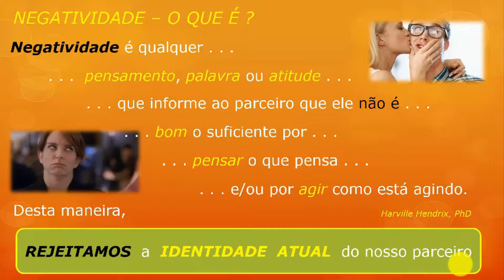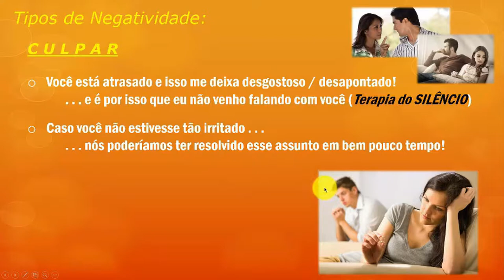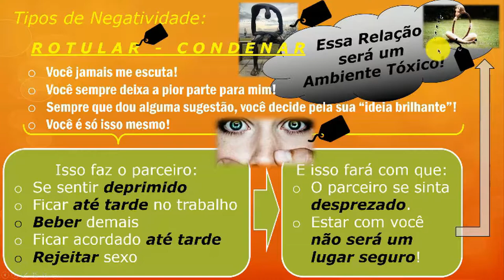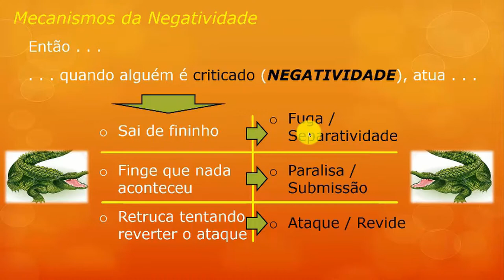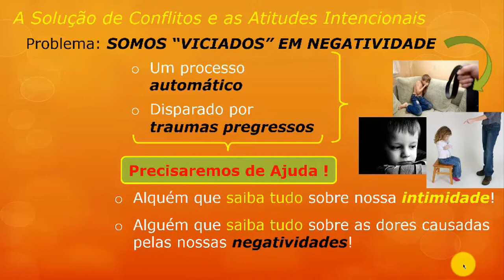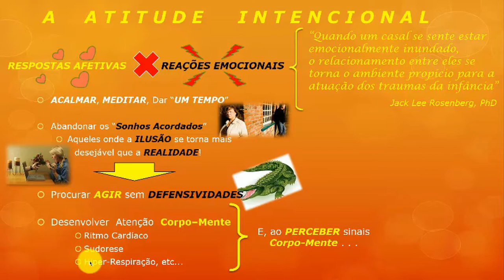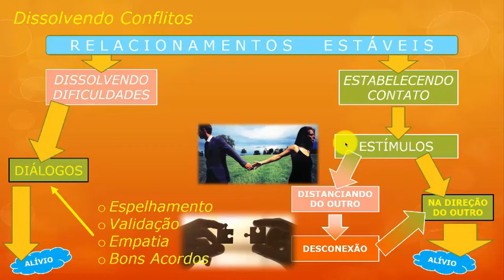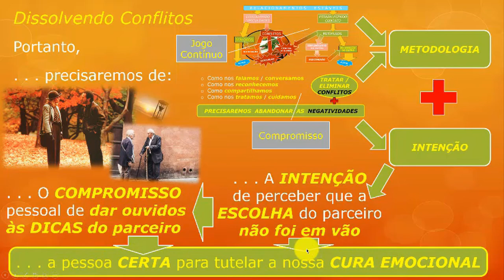Palestra Nelson CORA 2018 - 17Set2018 - v2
1- Título: Palestra Nelson CORA 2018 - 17Set2018 - v2
Palestra de Nelson Simas Costa, Terapeuta do Vidas Bem-Casadas, sobre a interferência das negatividades na criação dos conflitos relacionais que impedem ou dificultam a criação de Relacionamentos Felizes e Estáveis. Esta palestra foi especialmente preparada para o CORA 2.0 (Congresso OnLine sobre Relacionamentos Amorosos), patrocinado pelo IBRAERH (Instituto Brasileiro de Estudos sobre os Relacionamentos Humanos), sendo veiculada em 17Set2018.

Vidas Bem-Casadas  -  Relacionamentos Felizes e Estáveis

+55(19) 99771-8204